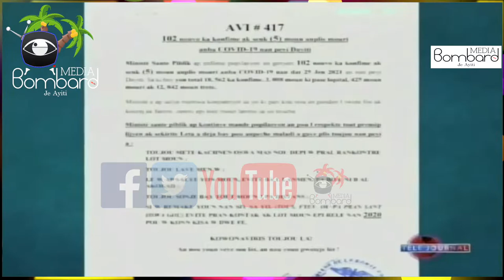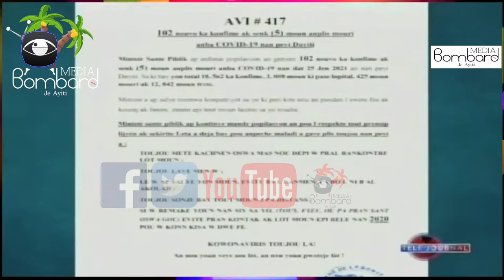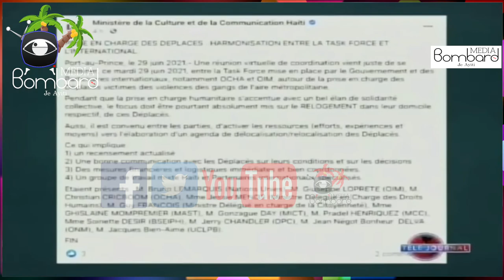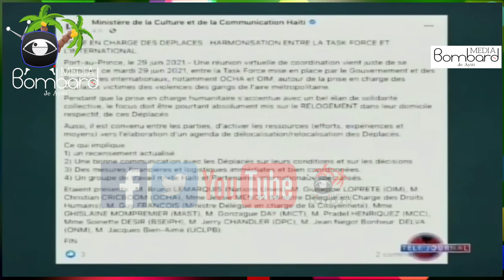FAES Bay Moun Bandi Mete Nan Kouri Yo Mange Nan Sant Espòtif Kafou